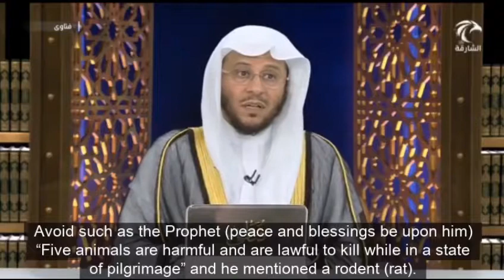حكم تربية حيوان القداد؟ عزيز فرحان العنزي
‏فيديو من ابو ابراهيم